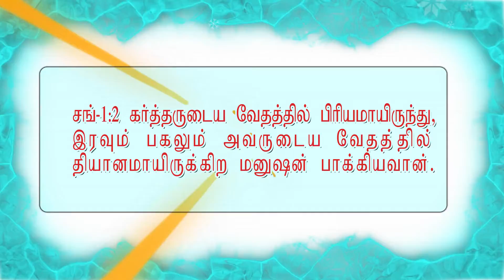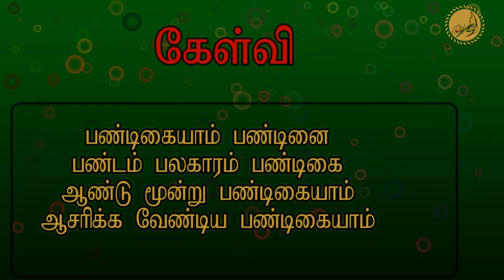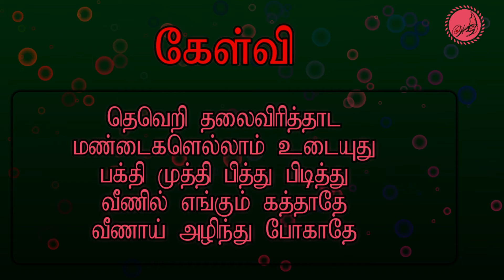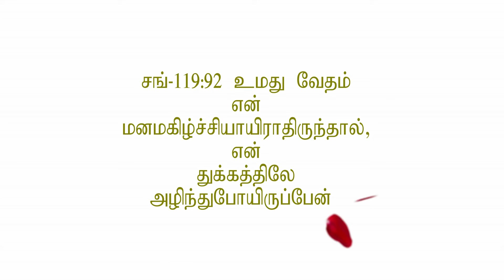கல்மழையும் பெய்தது கல்மனதும் கரைந்தது தப்பும் தப்பிச் சென்றது அது என்ன .? Bible question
1 corinthians 5:16
if you are not hungry for God
you’re probably
Full of Yourself
Only the presence of God in your heart can cast away all sadness.
Bitterness, worry, fear and anxiety.
Only he is able to make all things new.